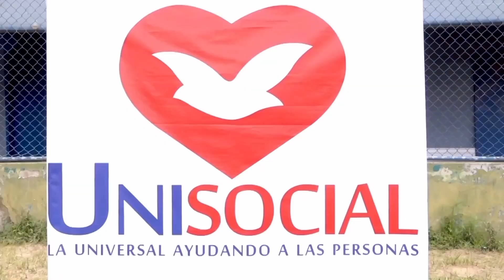EN EL 2022 LA UNISOCIAL NUNCA SE DETUVO Y EN EL 2023 VAMOS POR MAS...